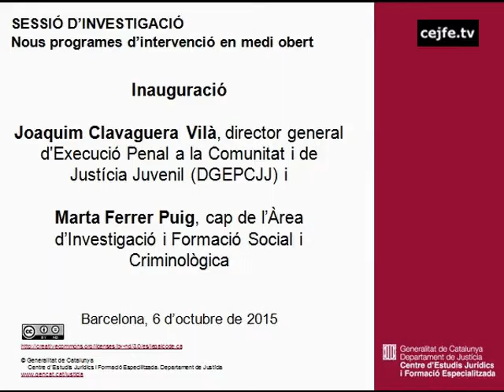Presentació sessió d'investigació: Nous programes d'intervenció en medi obert. J.Clavaguera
Sessió d'investigació. Nous programes d'intervenció en medi obert
Presentació de la sessió a càrrec de Joaquim Clavaguera, director general d'Execució Penal a la Comunitat i Justícia Juvenil